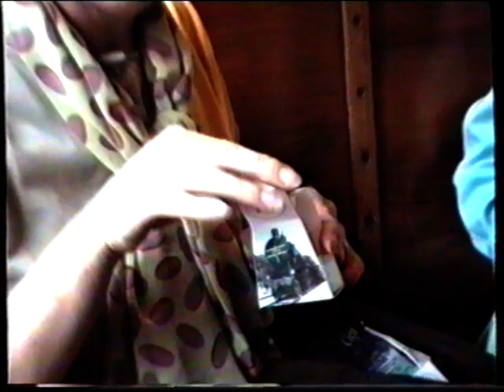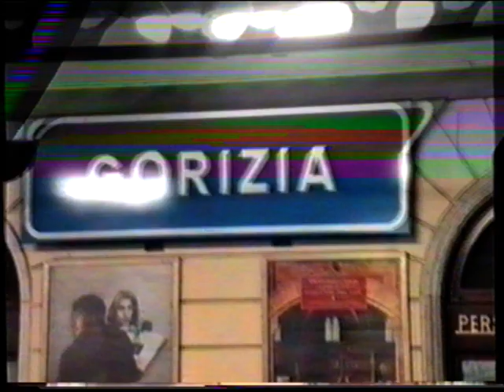TRENO A VAPORE - GITA INAUGURALE A BLED -26/09/1999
Giro inaugurale col treno a vapore da Gorizia a Bled in occasione del 90 anniversario della Transalpina